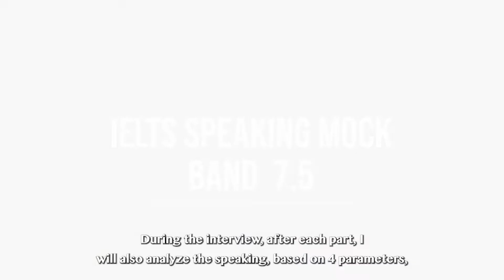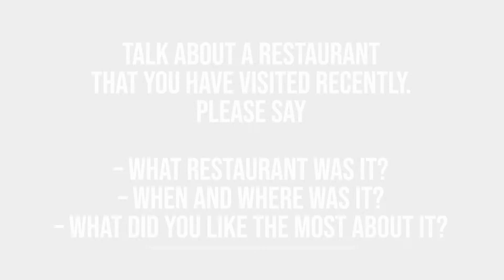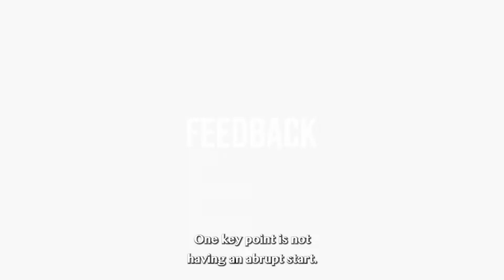IELTS Speaking Interview | 7.5 Bands Interview | Leverage IELTS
You are watching "IELTS Speaking Interview | 7.5 Bands Interview" now !

IELTS speaking module includes part 1 and part 2 speaking and a band 7.5 is the score for a good interview. This can be easily achieved with proper ielts exam preparation with focus on grammar and vocabulary to speak fluently.

But you'll have questions like

How can I improve my speaking in IELTS?
How is speaking test in IELTS?
How can I get 8 bands in IELTS speaking?
How hard is it to get 8 in IELTS speaking?
What level is Band 8 in IELTS?
How can I get 8.5 in IELTS speaking?
How can I get 7 in IELTS speaking?

You'll be able to find answer to all these questions with proper study plan involving

Don't forget the importance of practice with sample questions and answers along with focus on

ielts speaking topics
ielts speaking sample
ielts speaking questions and answers
ielts speaking pdf